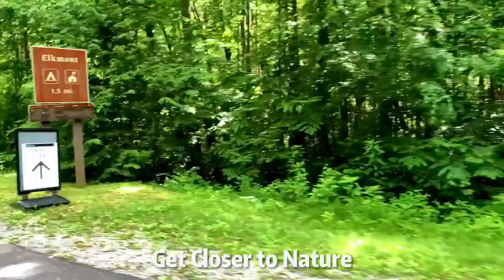Enjoy your family camping with a 6 - people camping tent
How to choose a camping tent? Here are several points might be taken into consideration.
1. Portable
2. Easy installation
3. Capable
4. Waterproof
5. Sturdy
6. Breathable
7. Mosquito-proof

Any important points missed? Can our tents meet your demands? Please feel free to type your thoughts.